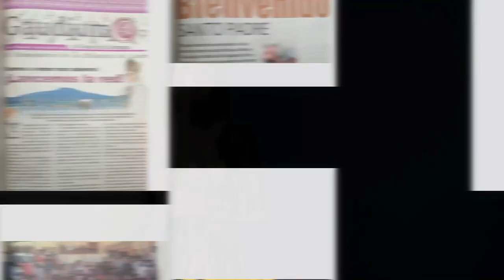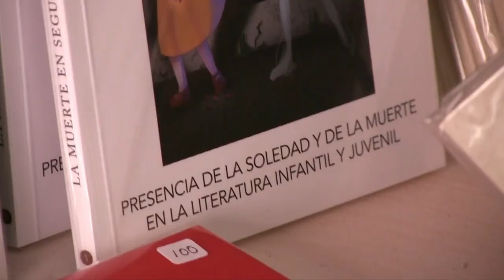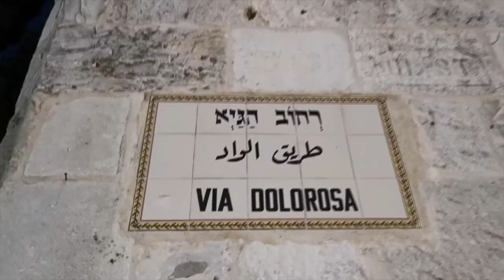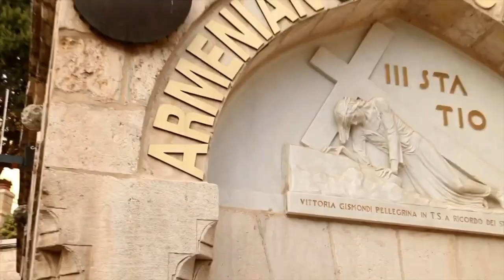Vida, sacramentos y sociedad | Iniciación Cristiana p. 6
Hoy en nuestro programa "Vida, sacramentos y sociedad" el padre Carlos Muñoz nos presenta el tema: "Iniciación Cristiana p. 6" donde nos hablará sobre el testimonio cristiano.  No olvides escucharnos por radiocristorey.org